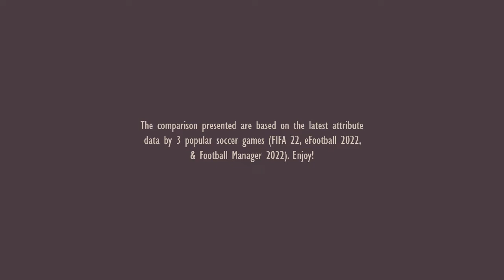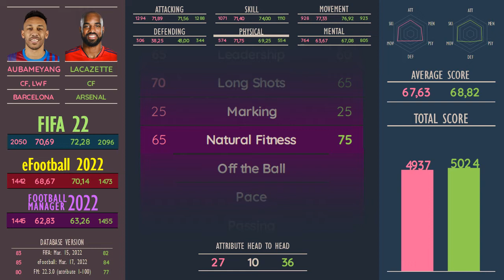Attribute Comparison: Aubameyang vs Lacazette | Arsenal "lost" their BEST STRIKER?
Aubemeyang is an expert at sensing even the slightest trace of a goal. Over the years, he has honed his off-the-ball movement almost to perfection.

Meanwhile, the ability of Lacazette to hold the ball up and create chances has been a major factor for Arsenal. "He understands the game really well, he's a really intelligent player and his work-rate is phenomenal," Arteta said.

Let's see the skills comparison of both strikers.

The comparison presented are based on the latest attribute data by 3 popular soccer games (FIFA 22, eFootball 2022, & Football Manager 2022). Enjoy!